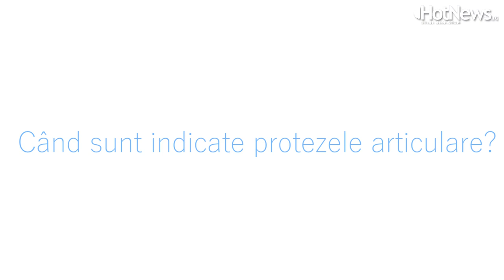Protezarea articulară - indicații și recuperare. Interviu cu Prof. Univ. Dr. Șamotă Iosif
„Acum 15 - 20 de ani se spunea așa: «Stai, operează-te dupa 60 de ani, pentru că proteza ține doar 10-15 ani». Acest lucru nu mai este valabil. Eu am avut cel mai tânăr pacient o persoană de sex feminin, de 18 ani, cu șoldul luxat. Trebuia operată ca să meargă corect de-a lungul vieții, nu la 70 de ani'', spune Prof. Univ. Dr. Șamotă Iosif, medic primar ortoped la spitalul MedLife Brașov, într-un interviu pentru HotNews.ro, în care explică ce este protezarea articulară, când este indicată și ce așteptări au pacienții.